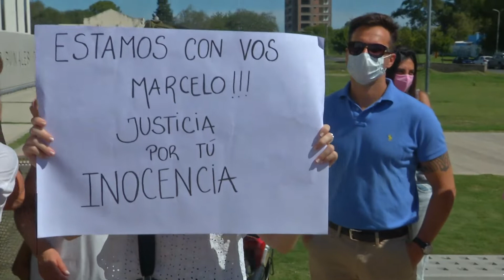Familiares, amigos y pacientes de Macarrón se manifestaron en apoyo al único imputado